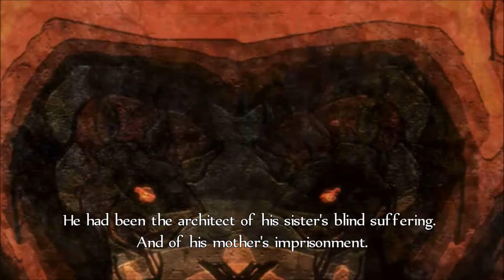Fable Anniversary Series, Episode 33: FINALLY FREE AT LAST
I finally get myself free, and work to free my mother as well, from the evil in Bargate Prison.